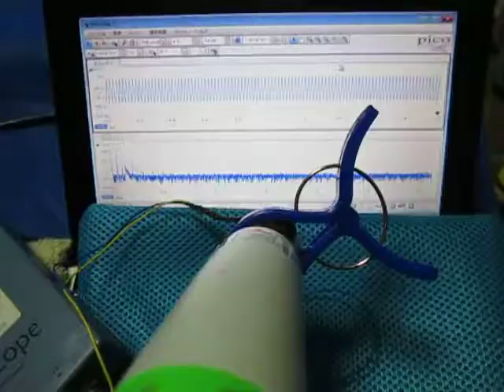オリジナル超音波実験 （超音波システム研究所 Ultrasonic-labo）